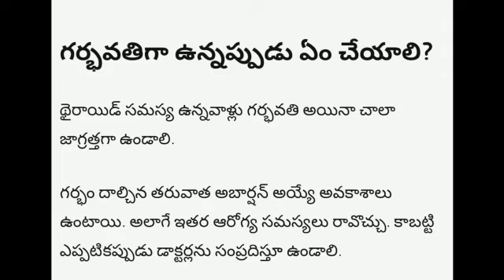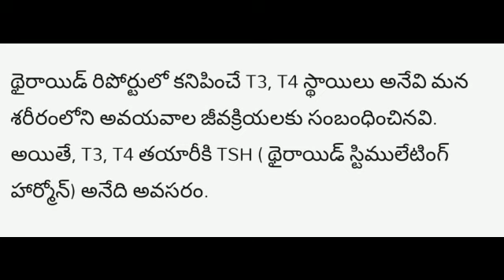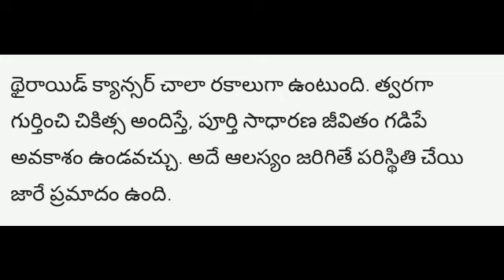# Thyroid control tips